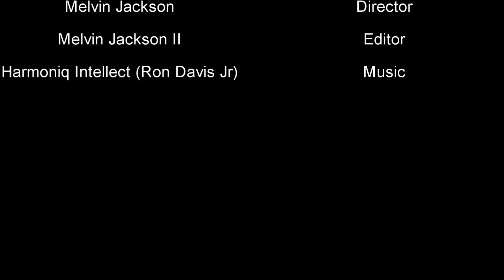Stivers Coffee Part 2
Almost 40 years of experience, Stiver's Coffee, was kind to share their story with me. In this episode of 50ShadesofDashiki, you'll find out that there's a difference between coffee roasts, coffee blends and coffee flavors.  The well educated staff shared with me the origin of coffee and how it made its way around the world. When I tell you it's some of the BEST coffee you will ever have. Black Owned and on point! Don't just take my word for it.  If you're in Chicago, make that trip to Chinatown and see for yourselves.
Stiver's Coffee
2215 South Union Ave
Chicago IL 60616